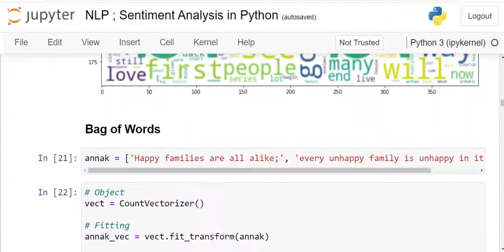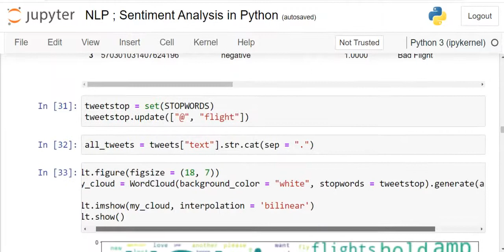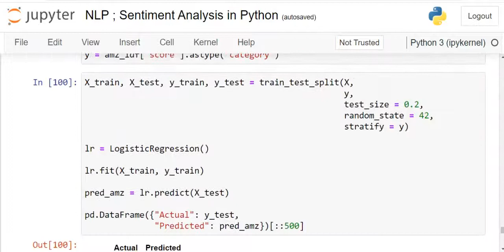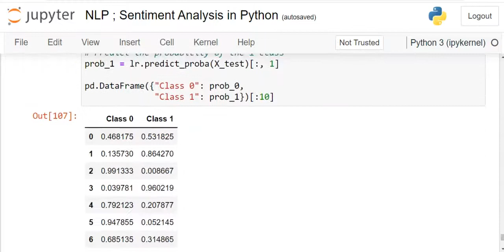Natural Language Processing | Sentiment Analysis in Python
This video is related to Natural Language Processing | Sentiment Analysis in Python

The tasks are done in this video using python programming libraries such as
numpy
pandas
matplotlib
seaborn
sklearn
re
nltk

Methods:
WordCloud
Bag of Words
Word Tokenize
Regular Expressions
Stemmer
Lemmatizer
TfidfVectorize
Logistic regression

Tasks:
● Prepare Data for Sentiment Analysis
● Analyze Accuracy by Hyperparameter Tunin